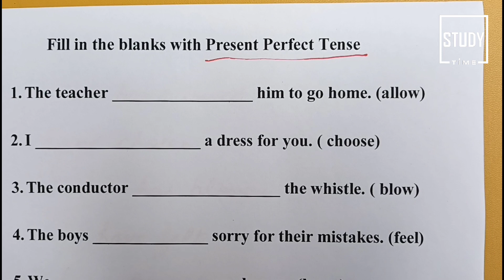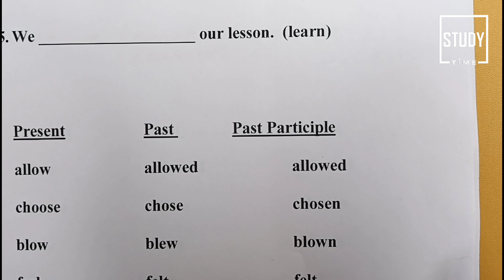# 339 | English Grammar Quiz 07 October 2021 | Grammar for KVS & other competitive exams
Friends, in this video you will find a quiz on English Grammar. . This is to give you a quick revision of present perfect tense. . I hope you like this small quiz. These kind of quick revisions will help you to keep in touch with grammar and in this way the things will be clear to you leaving no doubts.

tenses @Study Time   englishgrammar @Study Time   englishforcompetitiveexams @Study Time